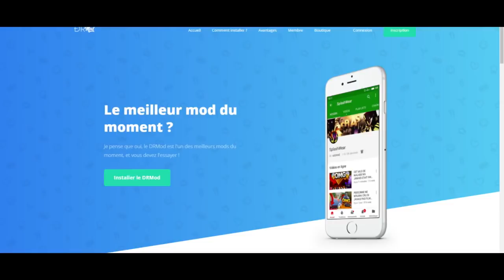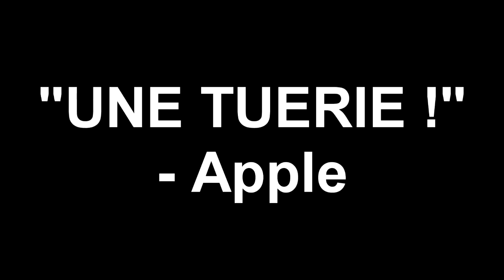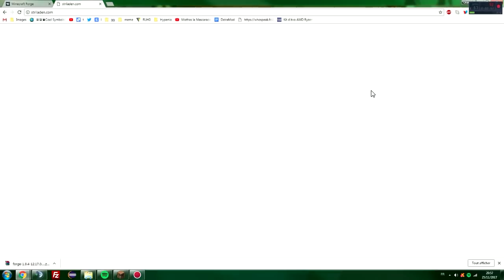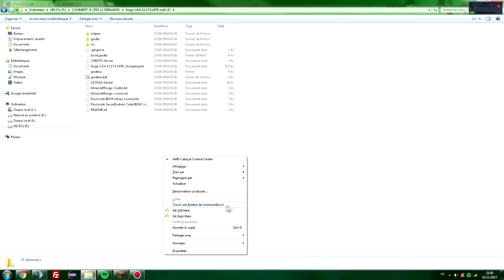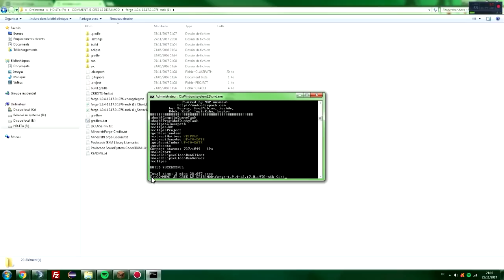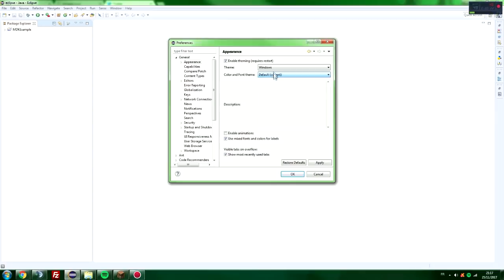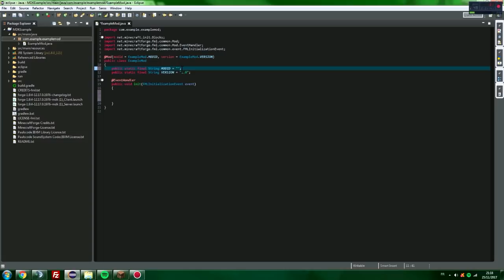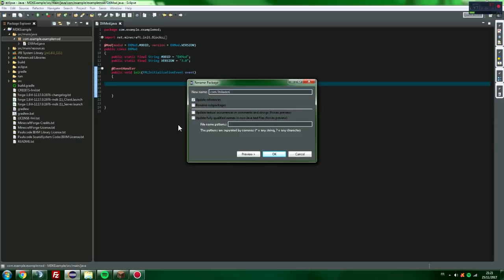COMMENT JE CREE LE DEIRAMOD ? - #1 PRÉREQUIS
►► COMMENT JE CREE LE DEIRAMOD ? - #1

ÉPISODE 2 DISPONIBLE

Commandes:
1) gradlew setupDecompWorkspace
2) gradlew eclipse

►► RÉSEAU SOCIAUX ◄◄

16Gb DDR4 2133MHz ECC Samsung RAM
250GB SSD Samsung 750 evo
Ecrans:
Samsung S24D330
AOC LED
Mémoire:
260 Go SDD KF2A
4 To HDD Seageate
Casque: Sony MDR-V55
Clavier: Razer Deathstalker Chroma
Souris: Razer Mamba Chroma
Tapis de souris: Razer Goliatus
Caméra: Logitech C920 1080p
Téléphone: Samsung S7 Edge
Enceinte: Logitech